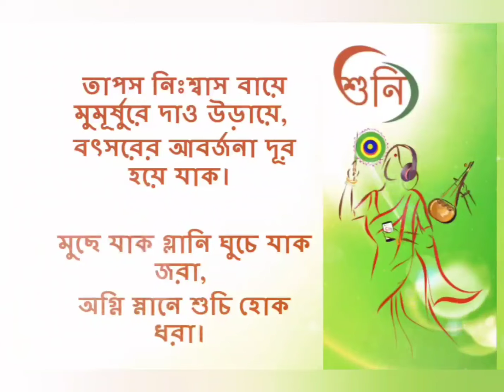শুভ নববর্ষ ১৪২৭ বঙ্গাব্দ, Happy Bengali New Year 1427